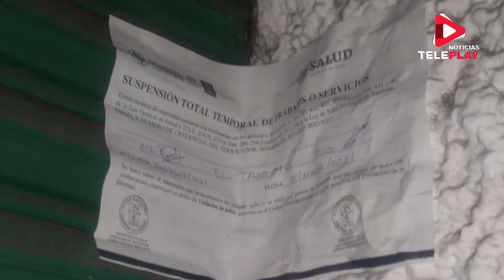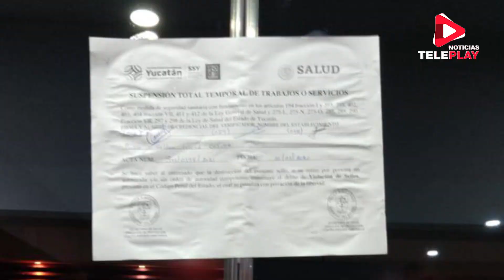CLAUSURAS A UN CASINO Y DOS NEGOCIOS DE COMIDA POR INCUMPLIR NORMAS SANITARIAS